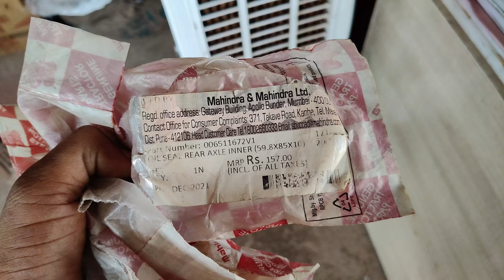Mahindra yuvo tech plus 575 di | rear axle bearing oil seal repairing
Mahindra yuvo tech plus 575 di | rear axle bearing oilseal repairing
rear axle repairing
# tech Know tractor
हमारे यूट्यूब चैनल में आप सभी का स्वागत है इस वीडियो में हम महिंद्रा युवो ट्रैक्टर की रियर एक्सल की रिपेयरिंग की जानकारी दे रहे हैं और यह वीडियो किसी कंपनी को खराब बताने के उद्देश्य से नहीं बनाया गया है यह वीडियो केवल किसान भाइयों के लिए जानकारी प्राप्त करने के लिए कि हमारे किसान भाइयों को कौन सी बेरिंग और ऑयल सील लेना है और कैसे इसकी रिपेयरिंग करवाना चाहिए तो कृपया आप लोग ऐसा कमेंट ना करें कि मैं किसी कंपनी की बुराई कर रहा हूं
मेरा वीडियो बनाने का उद्देश्य केवल आप लोगों के साथ जानकारी साझा करने की है और इससे जुड़ी कोई जानकारी चाहिए तो आप कमेंट बॉक्स में कमेंट कर दीजिए हम आपको जल्द से जल्द जानकारी देंगे
वीडियो अच्छा लगा हो तो वीडियो को लाइक कर दीजिए
                                 धन्यवाद